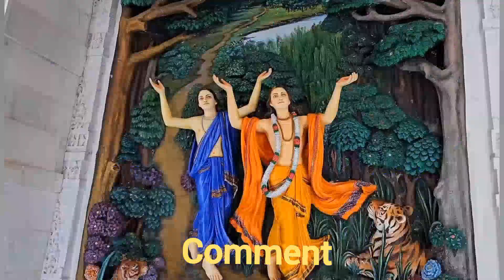Prem madir|Radhekrishna| Holy place in Vrindavan, Mathura, India.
Prem Mandir is a Hindu temple in Vrindavan, Mathura, India. It is maintained by Jagadguru Kripalu Parishat, an international non-profit, educational, spiritual, charitable trust.

The complex is on a 54-acre site on the outskirts of Vrindavan, and is dedicated to Lord Radha Krishna and Sita Ram. The temple structure was established by the fifth Jagadguru, Kripalu Maharaj. Figures of Shri Krishna and his followers depicting important events surrounding the Lord’s existence cover the main temple.

Construction began in January 2001 and the inauguration ceremony took place from 15 February to 17 February 2012. The temple was opened to public on 17 February. The cost was 150 crore rupees ($23 million). The presiding deity are Shri Radha Govind (Radha Krishna) and Shri Sita Ram. A 73,000 square feet, pillar-less, dome shaped satsang hall is being constructed next to Prem Mandir, which will accommodate 25,000 people at a time.